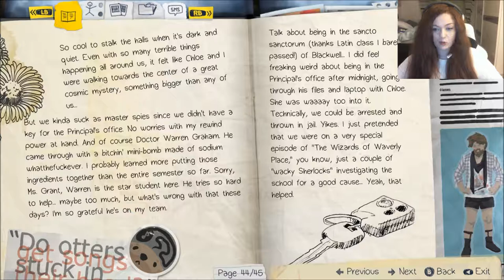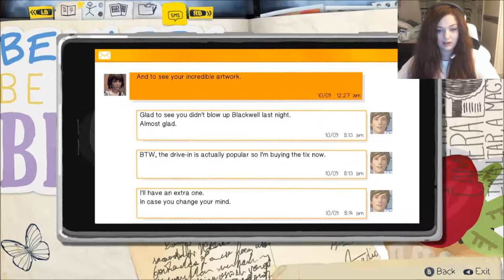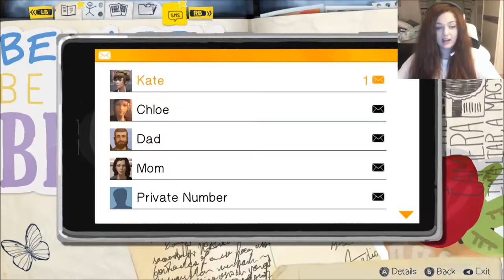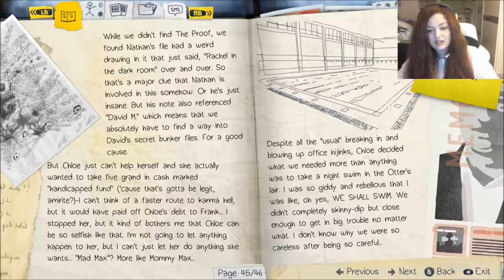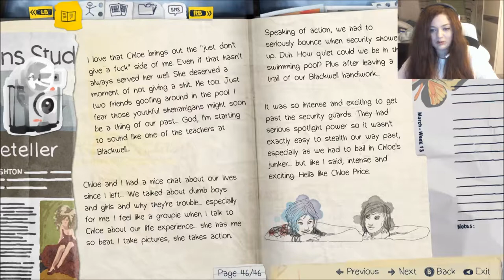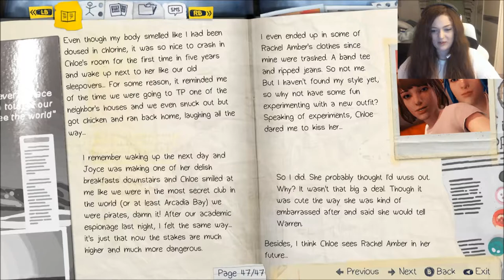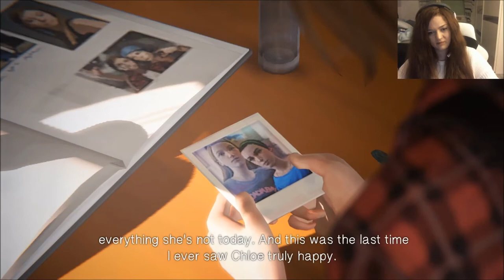JUST KEEP SWIMMING... SWIMMING...SWIMMING | Life is Strange #15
Hey there fellow Timetravelers! Just imagine you could dive into a pool with your best friend in the middle of the night! AWESOME!

You always wanted to know, who drew those amazing pictures on my channel? Visit my good friend "Little Flame" on DeviantArt!

You want to listen to the full Outro-Song and don't know where to find it? Check out the amazing guys who made it!